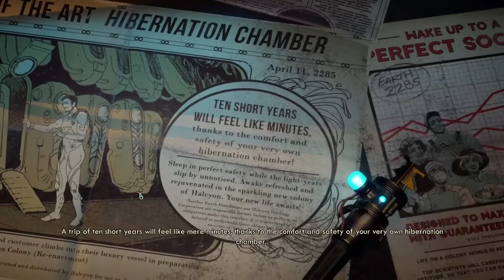Outer Worlds Ep 1 - Surviving a Lost Hope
The Hope, a colony ship bound for Halcyon, mysteriously drops out of warp and takes 70 years to complete a 10 year planned journey. Thousands of colonists are believed to be beyond recovery for such a long journey and the ship is abandoned, by its sponsored corporation, on the edge of the system. However, one man, Rick Dangerous, is awakened, in the hopes he can retrieve the special chemicals needed to revive the rest of the colonists.